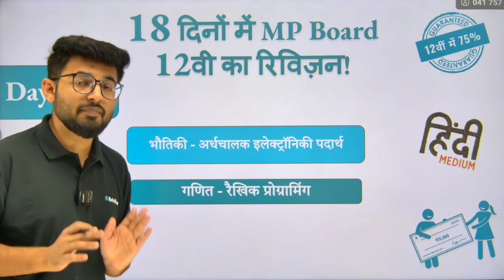Day 16 - 18 Days Revision Challenge - 12th Board Hindi Medium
12वीं MP बोर्ड की परीक्षा में 1 महीने से भी कम बचा है। टेंशन इतनी है कि पूछो मत!
"क्या पढ़े? क्या छोड़ें? कोई important questions बता दो यार. "

यहीं सब चल रहा है ना दिमाग में? तो ये रहा इन सभी परेशानियों का राम बाण इलाज! 😍

12वीं में 75% की गारंटी के साथ आ गया है, खासकर के हिंदी माध्यम के छात्रों के लिए... 🚩🚩

Arivihan app का "18 दिनों में क्विक रिवीजन चैलेंज" 🎯

16 जनवरी से रोज फिजिक्स, केमिस्ट्री, गणित , बायोलॉजी के 1-1 चैप्टर के One-Shot वीडियो लेक्चर्स देखो, जिनमें हर कॉन्सेप्ट को रिवाइज कराया है और पिछले सालों में बार-बार पूछे गए प्रश्नों का अलग से अभ्यास करवाया है। इन्हें देख कर सिर्फ 18 दिनों में जीरो से हीरो बन जाओ। 😎

बस इतना ही नहीं, इस  चैलेंज को पूरा करके 85% से ज्यादा स्कोर करने वालों को मिलेगा ₹15,000 का नकद पुरस्कार। 💸

तो देर किस बात की? अभी इस लिंक पर क्लिक करें और अरिविहान ऐप इंस्टॉल करें।

There is less than 1 month left for the 12th MP Board exam. Tension is at all time high. "What to study? What to leave? Koi important questions bata do yaar. "

This is what we keep on discussing, isn't it? So here is the solution for all these problems!

Here, it comes with a guarantee of 75% in 12th, especially for Hindi medium students... 🚩🚩

Arivihan app's "18 Days Quick Revision Challenge" 🎯

From January 16, every day, watch One-Shot video lectures of each chapter from Physics, Chemistry, Mathematics, Biology, in which each and every concept has been revised and questions those are asked repeatedly in previous years have been practiced separately. By watching these, become a hero from zero in just 18 days.

Not only this, those who score more than 85% by completing this challenge will get a cash prize of ₹15,000.

Then what are you waiting for? Click on this link now and install Arivihaan App.